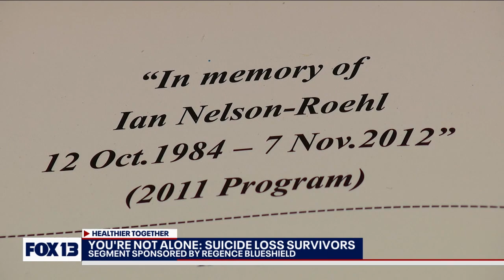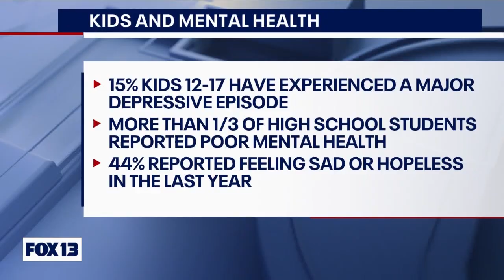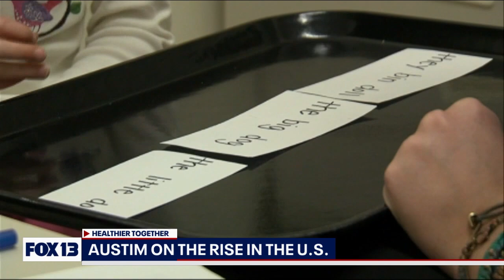Healthier Together Special: Suicide loss, mental health, autism acceptance and more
FOX 13 News and Regence BlueShield are taking an in-depth look at important health stories that impact so many of us. Everything from suicide loss to mental health and autism acceptance.